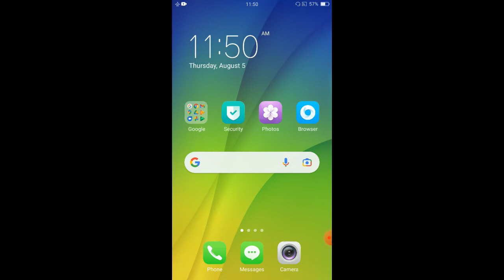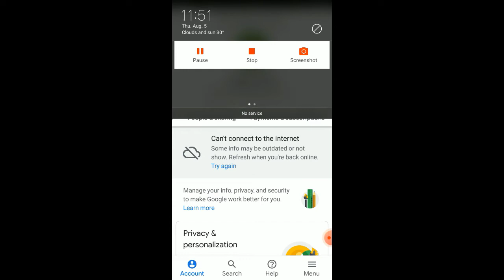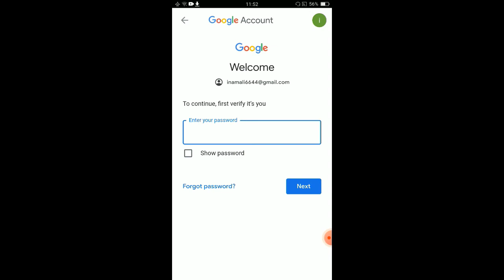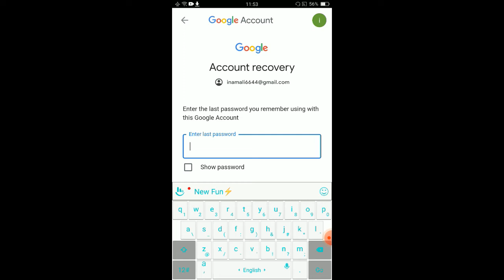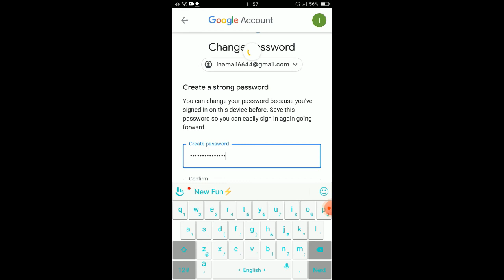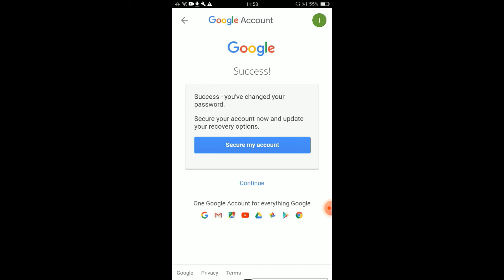How to Change Gmail Password | Gmail Ka Password Kaise Change Kare | Gmail Account Password Change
This is explained about how to change the password of Gmail account in this video. Changing Gmail Password is very easy, so we have explained Step by Step in this video.

Video Topic:
How to change gmail password | gmail | gmail password change karne ka tarika | gmail password change
how to change google account password 2020 in mobile
gmail id kaise change kare